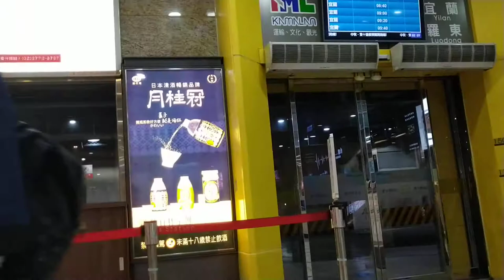TERMINAL BUS TAIPE JURUSAN YILAN LUODONG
Menjalin persahabatan memang butuh kesabaran yang lebih.
TAIPE GO YILAN.